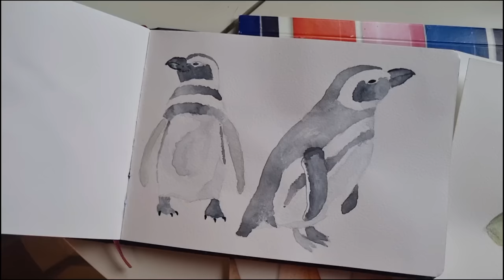Is this a fresh start?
Moi!
It's Anni again 🥰 👋 Long time, no see! I felt I could try to make videos again. So this is Anni's new beginning!